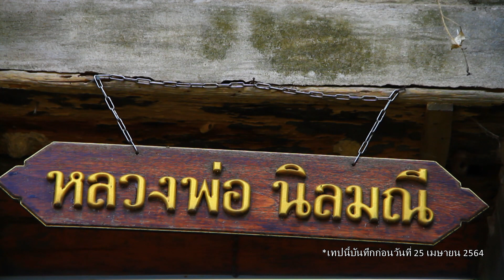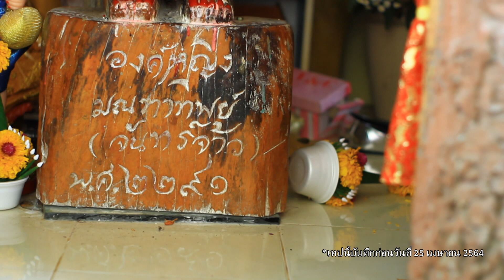รายการคนไทยใต้ร่มราชัน 20 มิถุนายน 2564 @คนไทยไม่ลืมตัว ตำนานหลวงพ่อนิลมณีและเจ้าหญิงจันทร์เจ้า